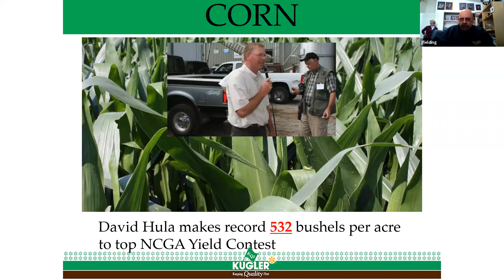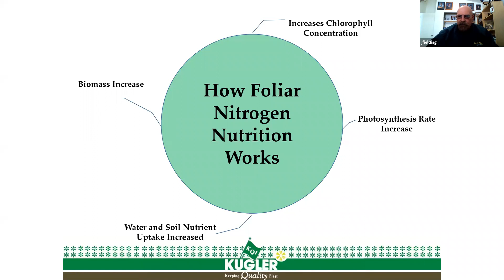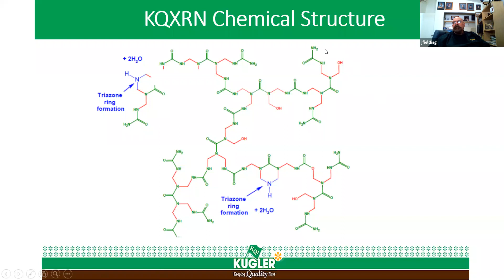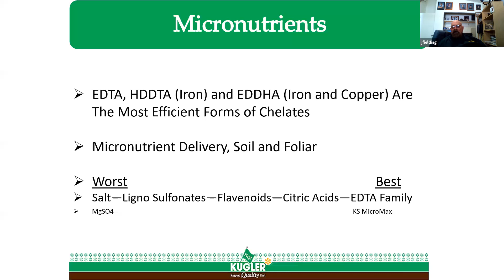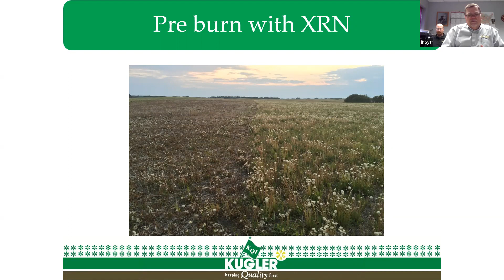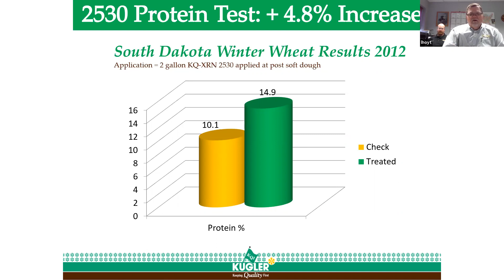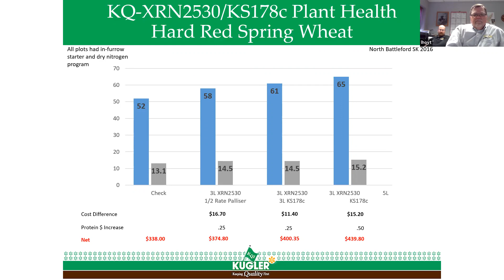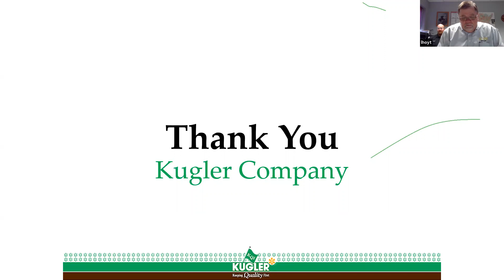Kugler Foliar Feeding | Webinar | TopKrop Fertilizers (2020)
Contact your local TopKrop rep or visit our for more information.